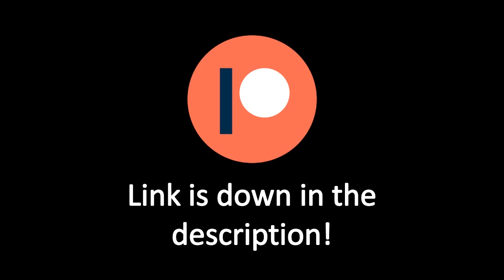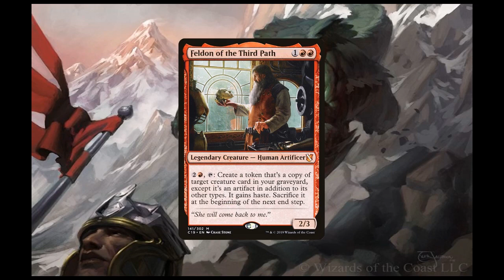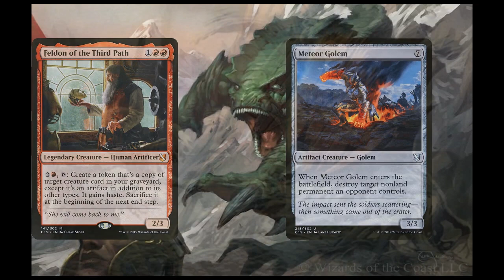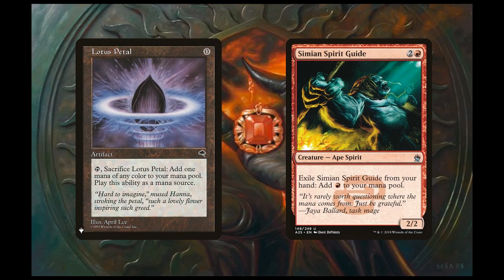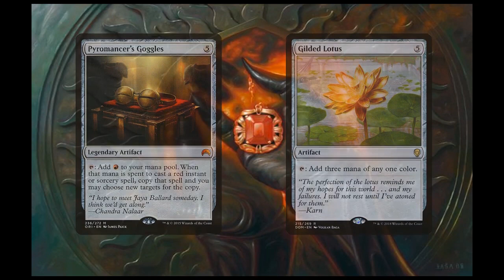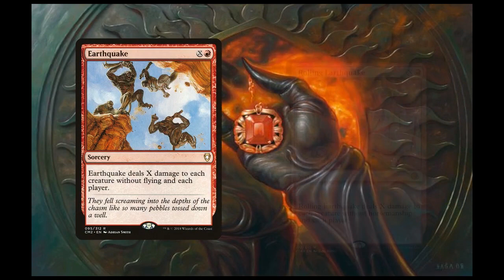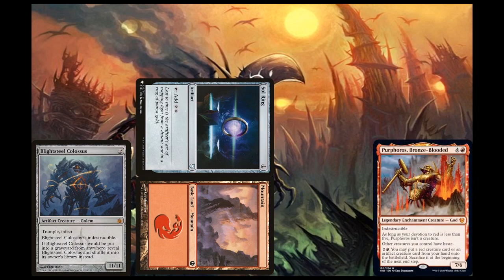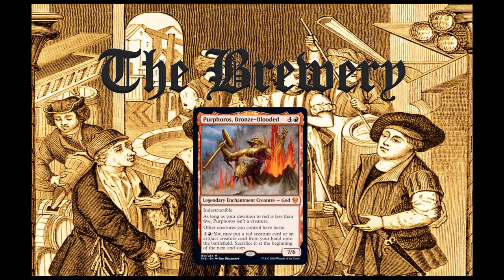Purphoros, Bronze-Blooded | Turn 1 Blightsteel Colossus - The Brewery [S02E17]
Greetings, everyone! Welcome to The Commander Tavern! I am Demented Kirby and this is the 17th episode of the 2nd season of one of the series on this channel, The Brewery. This series is all about brewing and deck techs - hopefully showcasing the spiciest of brews!

This episode of The Brewery is my take on Purphoros, Bronze-Blooded. This deck is all about  cheating in fatties as quickly as possible for value. The deck has a lot of synergy in taking the most advantage possible out of the creatures you're sneaking in. If you want to see the complete decklist for this deck, you can find it at this link:

As I mentioned in the video, these are a just few examples of achieving Turn 1 Blightsteel Colossus. Keep in mind that there are many different ways to assemble these hands since you can swap out some rituals for others if you have Ancient Tomb or Crystal Vein in your opening hand, as well. Since I wanted to get this video out as quickly as possible, I will continue to update these possible hands later on.

EXAMPLE #1:
OPENING HAND:
Blightsteel Colossus
(any land that isn't Temple of the False God)
Mana Crypt
Mana Vault
Simian Spirit Guide or Lotus Petal
Seething Song
(extra slot)

STEPS:
1. land + Mana Crypt = 1CC
2. 1 for Mana Vault = CCCCC
3. Simian Spirit Guide = R
4. CCR for Seething Song = CCCRRRRR
5. CCCRR for Purphoros
6. RRR for Blightsteel Colossus

EXAMPLE #2:
OPENING HAND:
Blightsteel Colossus
Mountain
Simian Spirit Guide
Lotus Petal
Irencrag Feat
Mana Crypt or Sol Ring
Desperate Ritual or Pyretic Ritual

STEPS (with Mana Crypt):
1. Mountain + Lotus Petal + Simian Spirit Guide + Mana Crypt = CCRRR
2. CR for Desperate Ritual = CRRRRR
3. CRRR for Irencrag Feat = RRRRRRRRR
4. RRRRR for Purphoros
5. RRR for Blightsteel Colossus

(with Sol Ring):
1. Mountain for Sol Ring
2. Lotus Petal + Simian Spirit Guide + Sol Ring = CCRR
3. CR for Desperate Ritual = CRRRR
4. CRRR for Irencrag Feat = RRRRRRRR
5. RRRRR for Purphoros
6. RRR for Blightsteel Colossus

EXAMPLE #3:
OPENING HAND:
Simian Spirit Guide
Lotus Petal
Seething Song
Irencrag Feat
Blighsteel Colossus
(extra slot)

STEPS:
1. land + Lotus Petal + Simian Spirit Guide = 1RR
2. 1RR for Seething Song = RRRRR
3. RRRR for Irencrag Feat = RRRRRRRR
4. RRRRR for Purphoros
5. RRR for Blightsteel Colossus

As always, thanks to all you viewers for your interest! What types of creatures would you include? Are there any particular creatures you feel I missed out on? Any pet cards you wanna include to take advantage of his ability?